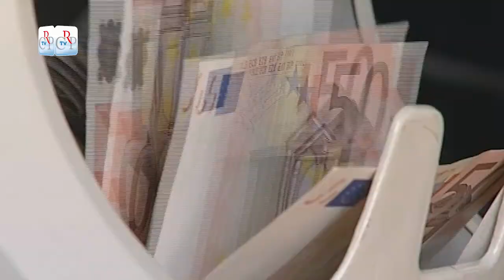CrpTv n.20 del 19 Settembre 2014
Approvato il rendiconto del Consiglio regionale
Per il riordino delle Agenzie territoriali per la casa
Sopralluogo al grattacielo della Regione

Il Consiglio regionale, nella seduta del 16 settembre, ha approvato il Rendiconto dell'ente, che chiude il 2013 con un avanzo di 17 milioni di euro, da reinvestire in assestamento di bilancio. L’Assemblea legislativa ha poi iniziato l’esame del disegno di legge sul riordino delle Agenzie territoriali per la casa, con il dibattito sull’articolato e gli emendamenti, per lo più presentati dai gruppi di opposizione.

PRIMO PIANO

01) Approvato il Rendiconto del Consiglio regionale
Con un avanzo di oltre 17 milioni di euro, il Consiglio regionale ha approvato, a maggioranza, il Rendiconto per l’esercizio finanziario 2013 dell’Assemblea. I risparmi conseguiti, frutto dei tagli sui costi della politica, che, al netto delle spese obbligatorie ammontano a quasi 11 milioni di euro, verranno trasferiti alla Giunta regionale con una mozione di indirizzo sulla loro destinazione che sarà votata dall’aula in occasione dell’esame dell’assestamento del bilancio.

02) Per il riordino delle Agenzie territoriali per la casa
Il Consiglio regionale ha iniziato l’esame del disegno di legge di riordino delle Agenzie territoriali per la casa. Tra le principali novità, la riduzione delle Atc, da 7 a 3, dei membri di ciascun consiglio di amministrazione, ridotti a 3 dai 5 attuali e il collegio dei revisori dei conti non più composto da 3 membri, ma da un revisore unico più un supplente. Dopo l’approvazione dell’articolo 7, l’esame del provvedimento è stato rinviato alla prossima seduta.
[intervista a Silvana Accossato (Pd) e Massimo Berutti (Fi)]